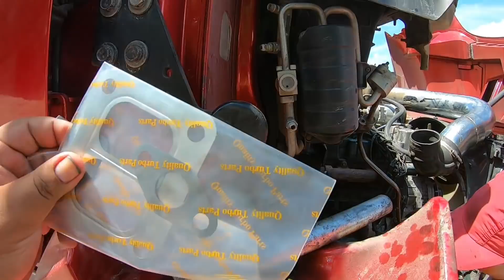se ESTALLO el TURBO, nos fuimos de CAMBIO 🔧🔩